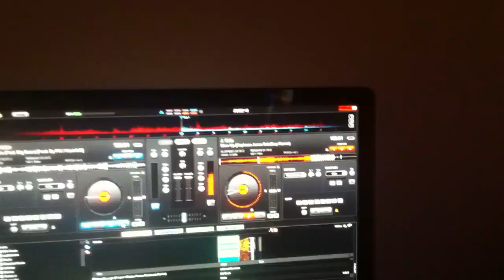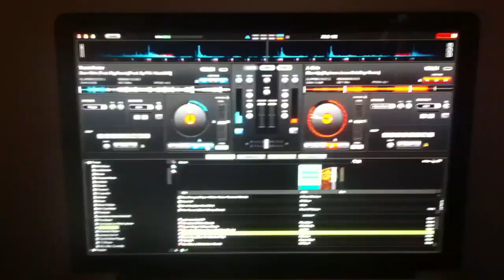Mid mix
I just thought i should share one of my transitions